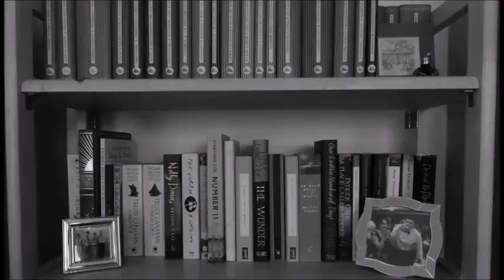Underrated Victorian Authors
In which I talk about some brilliant and underrated authors from the Victorian period...

---Authors Mentioned---

---General links---